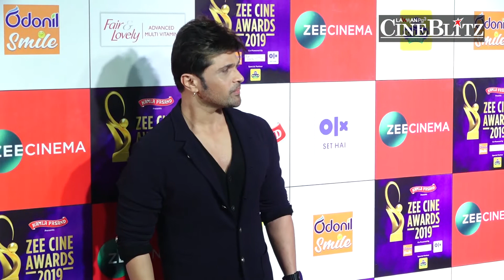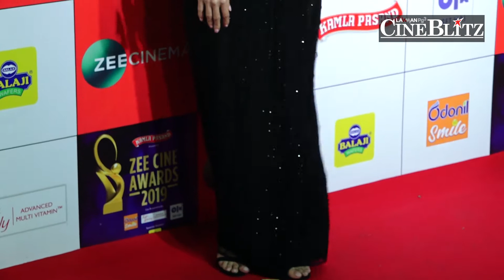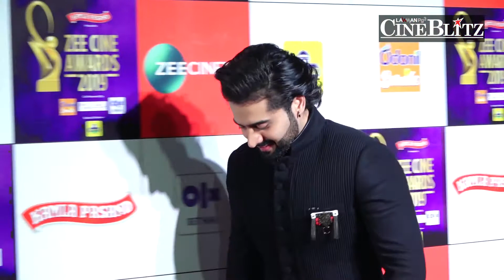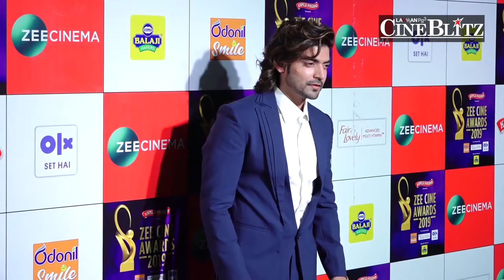Bollywood and TV Stars on Zee Cine Awards 2019 red carpet | CineBlitz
Many Bollywood stars and TV actors walked the red carpet at the Zee Cine Awards 2019.

CineBlitz is an Off Spin Media LLP Venture.